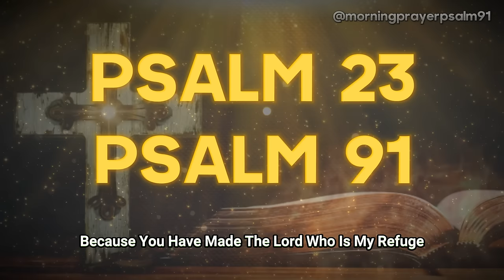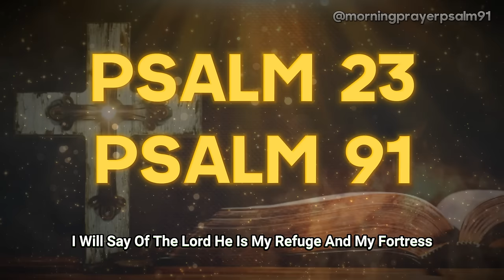PSALM 23 and PSALM 91 | The two most powerful prayers in the Bible!!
Join us on a journey of spiritual discovery as we explore the profound significance of PSALM 23 and PSALM 91, hailed as the two most powerful prayers in the Bible. Unlock divine power, experience spiritual strength, and embrace divine protection with these timeless prayers.

🙏 Start your day with intention and faith as we pray and enhance our connection with God. Join us in this journey of spiritual growth and reflection.